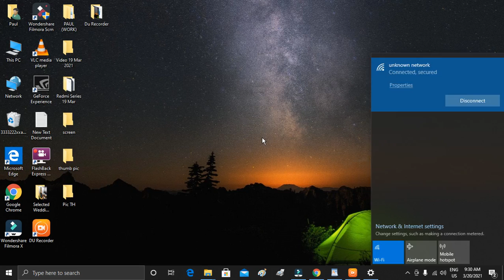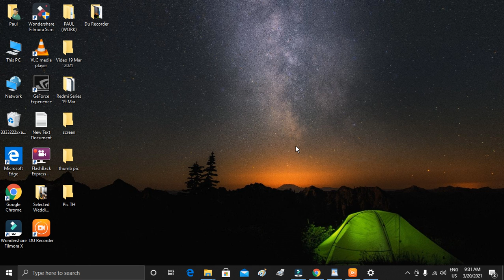How to Connect WiFi in Windows 10